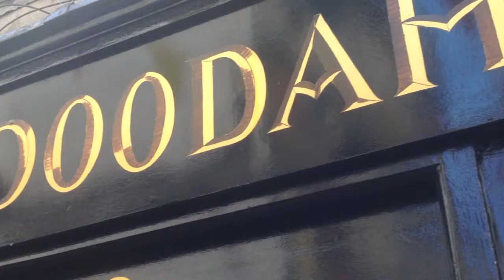Bake Club go Choccywoccydoodah !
You may have seen Choccywoccydoodah on TV making marvellous magical chocolate creations. Or you may have been lucky enough to visit one of their wonderful chocolate shops and cafes in Brighton and London. OR you may have been SUPER lucky and actually tried some of their chocolate goodies. Either way, you will not forget about them any time soon.